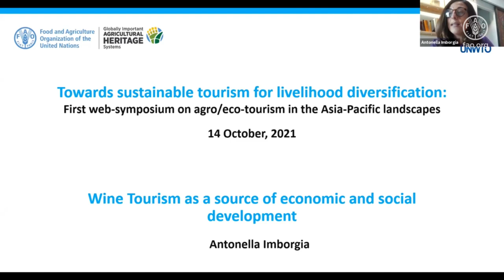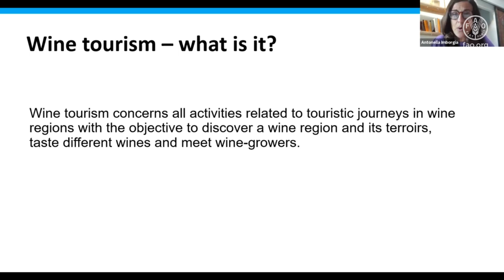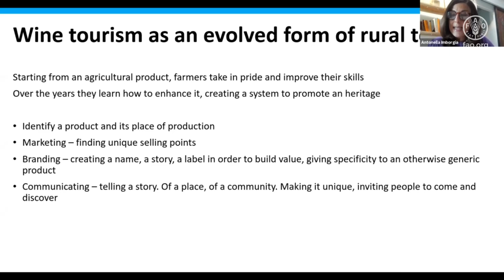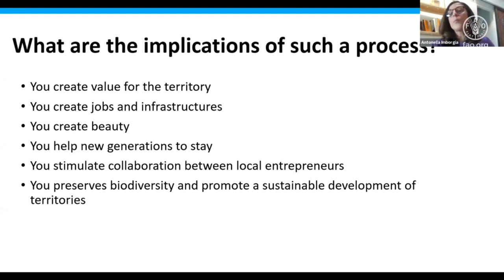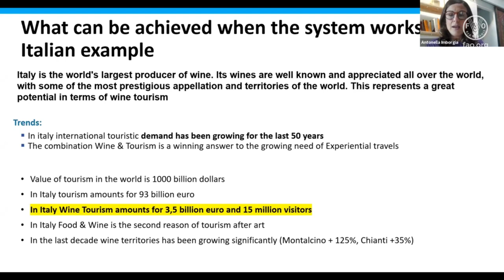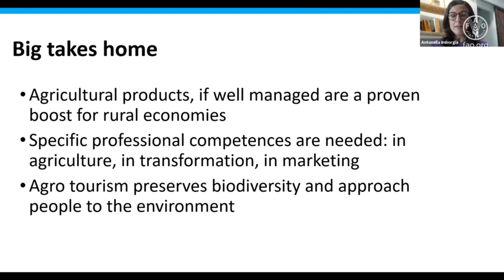Ecotourism in Italy: Lessons to learn for Asia and the Pacific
Antonella Imborgia, Head of Marketing & PR Genagricola, Italy
Focus: Wine tourism as a source of economic and social development